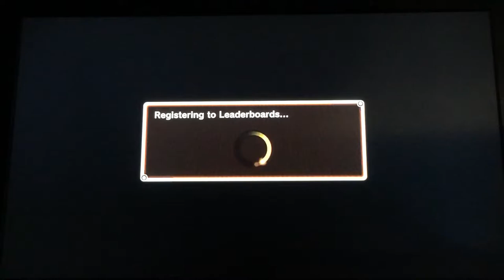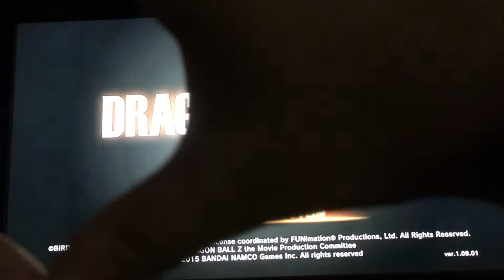Fighting the Force! Part 3